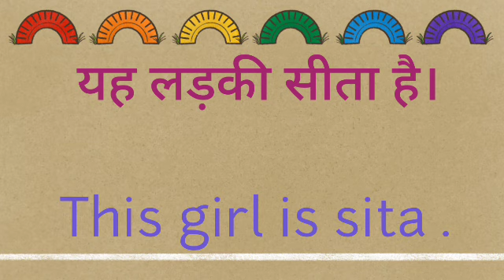yah ladhaki sita hai ka english translation Kya hoga//yah ladhaki sita hai ka translation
yah ladhaki sita hai ka english translation Kya hoga
yah ladhaki sita hai ka english translation
yah ladhaki sita hai ka translation
yah ladhaki sita hai ka english meaning

hit likes.

lots of  ❤️